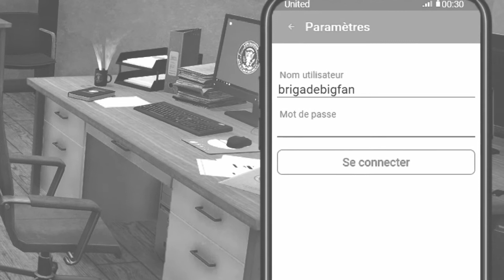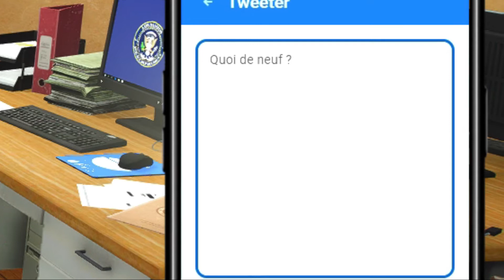LANDRY LE PIRE FLIC DE LA VILLE ?! #1 BEST OF GTA RP